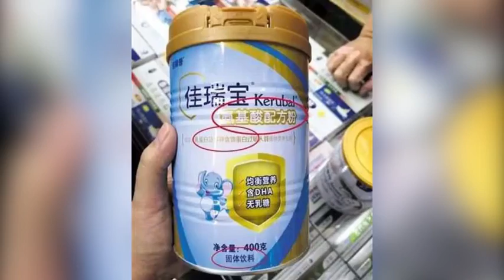青島官方迴應固體飲料冒充特醫奶粉：處罰涉事企業